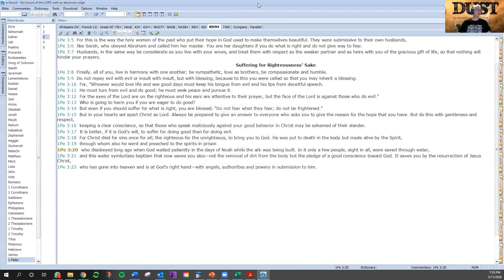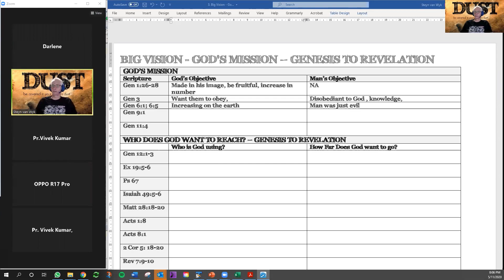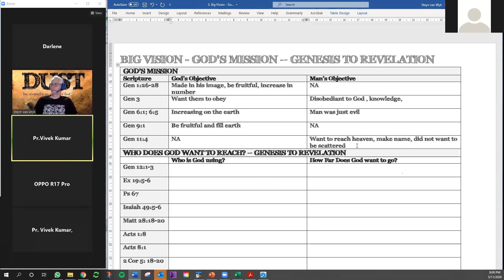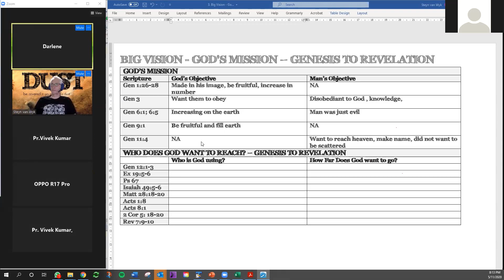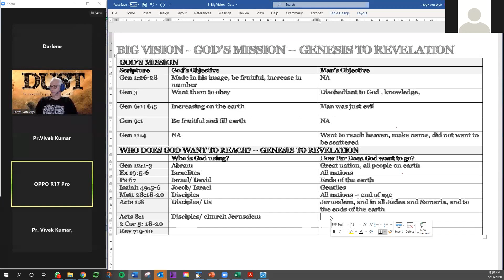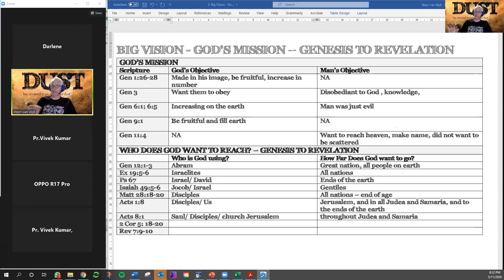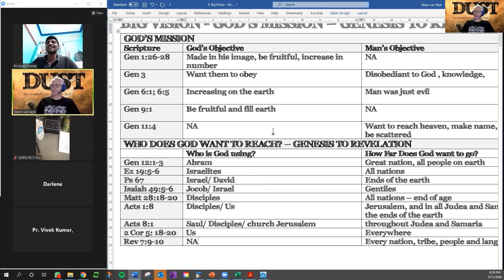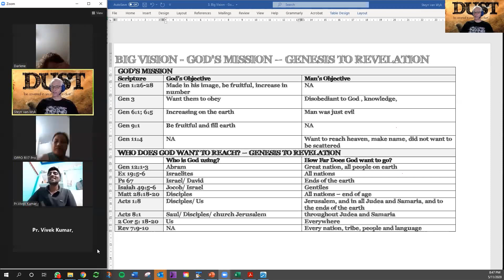God's Mission Practice to teach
God's mission study provides the participants an opportunity to discover God's mission and objective. We also look at how man responded to God's mission and what our current role is in God's plan.

We are practicing between one another so we are equipped to share to others, following in the footsteps of Jesus.